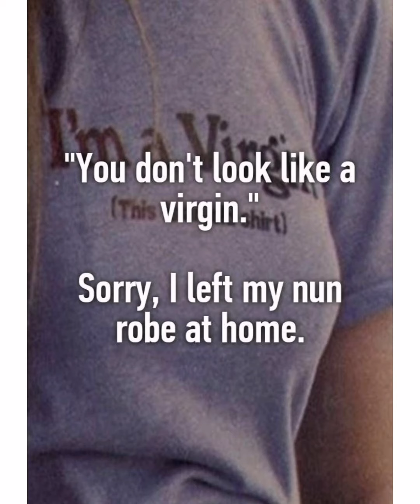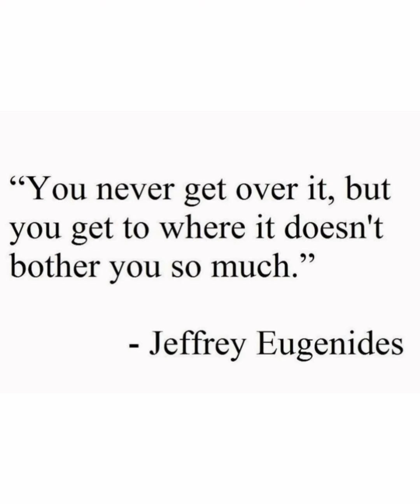Day 297/365 - Part 1 ¬ Things You Need To Know Before You "Lose" Your Virginity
This will be the part 1!